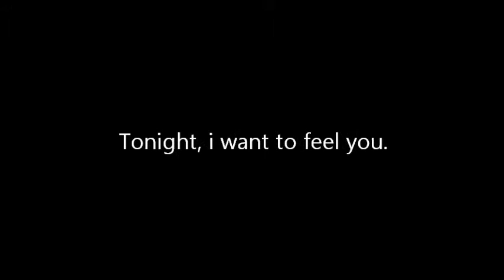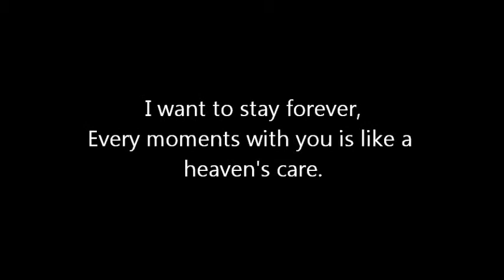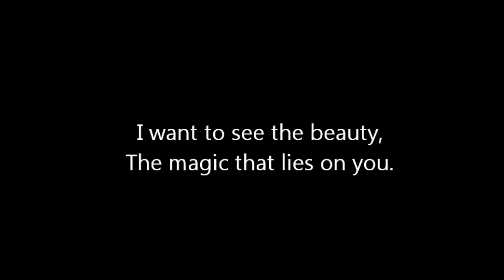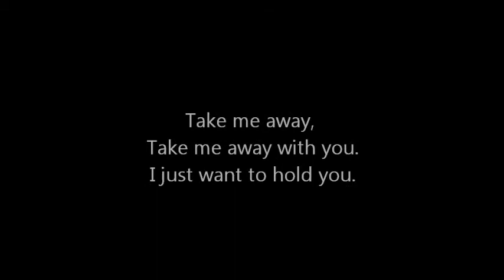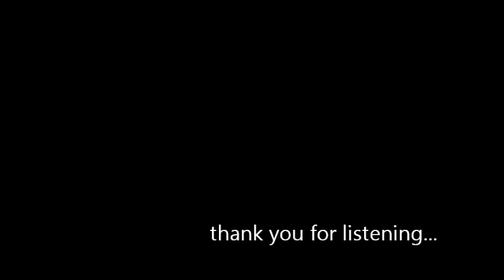The Only Wish | Oyie Tomalin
my wish...